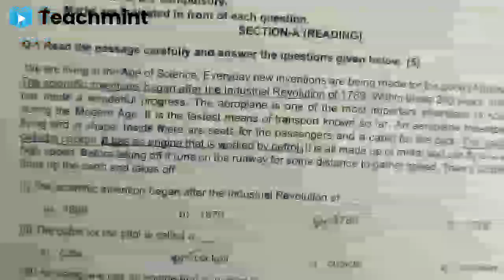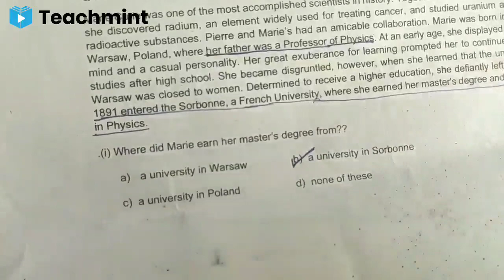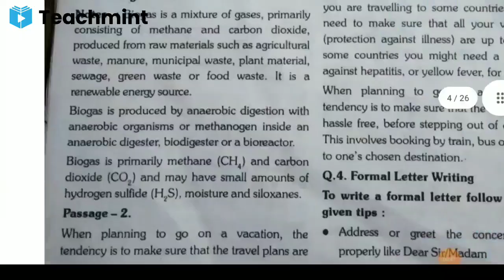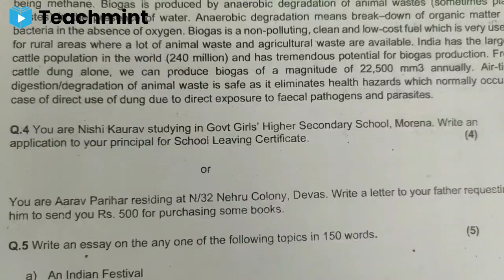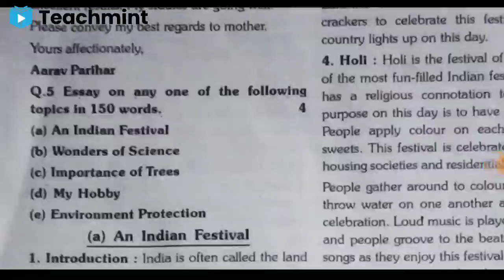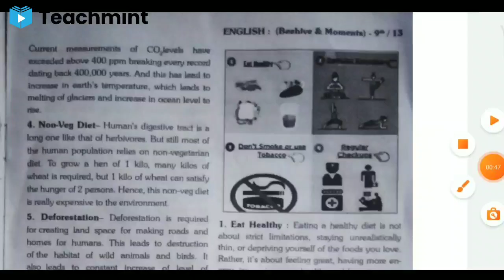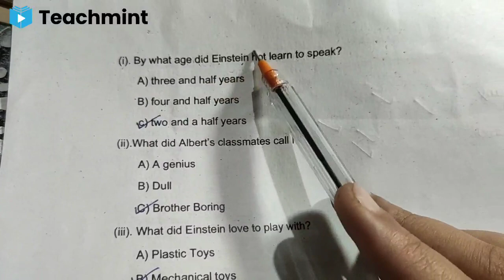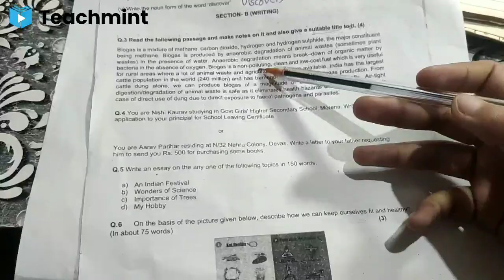Class 9 english varshik paper 2022। कक्षा 9वीं अंग्रेजी वार्षिक पेपर 2022 mp board।।teachmint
Class 9 english varshik paper 2022। कक्षा 9वीं अंग्रेजी वार्षिक पेपर 2022 mp board लो रियाल पेपर😍

English MP board|angreji ka paper navi
mp board class 9th real 700 english paper | english ka
paper full Solution 9th class 2022 mp board
कक्षा 9 वार्षिक परीक्षा 2022 अंग्रेजी रियल पेपर का हल | class 9th
english final exam paper 2022 mp board
वार्षिक परीक्षा कक्षा_11_वी_अंग्रेजी_का_पेपर_हुआ_वायरल_जल्दी_दे
खों_उत्तर सहित